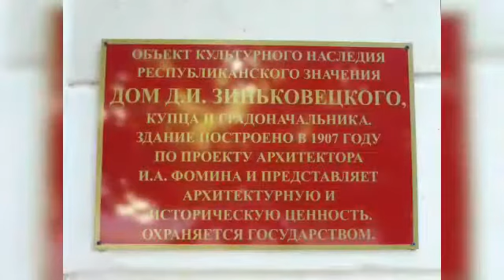Валентина Абиева С Днем рождения, Дом офицеров Майкопского гарнизона!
Валентина Абиева, художественный руководитель вокальной студии ШАНС, поздравляет Дом офицеров Майкопского гарнизона с 66-й годовщиной со дня образования учреждения (17 июня 1954 года) праздничным видеороликом!